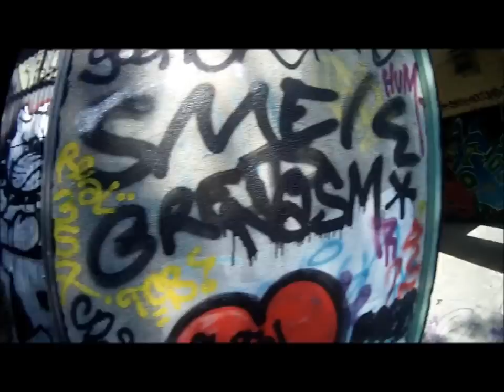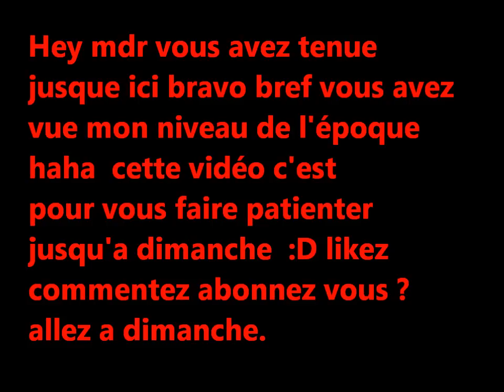Ma premiere partie d'airsoft: "THIS IS A NOOB"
Voila ma premiere partie d'airsoft au CQB d'Antibes en gros on peut voire le plus gros noob de l'airsoft ;) enfin bon c'est vraiment pour vous faire patienter d'ici dimanche